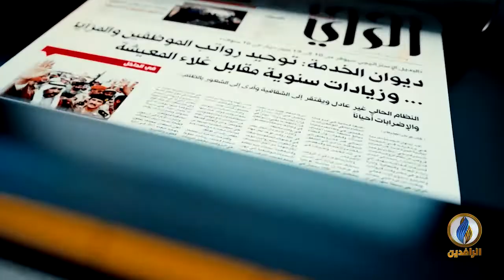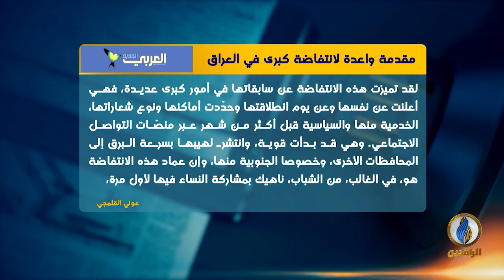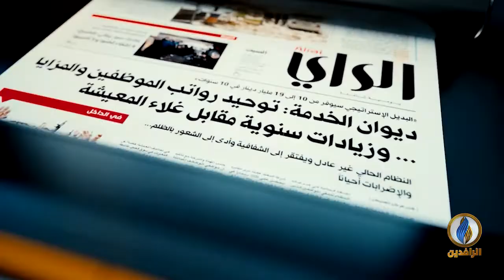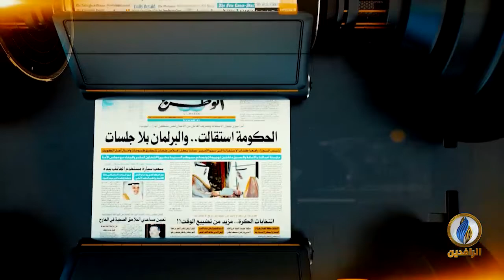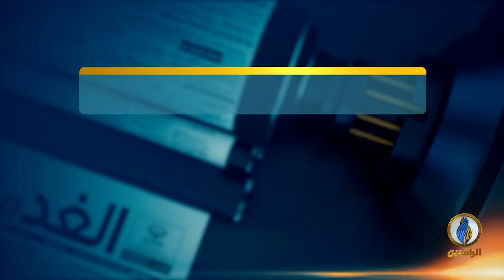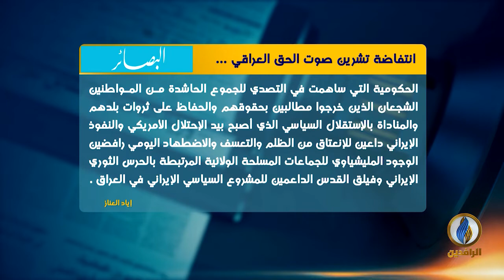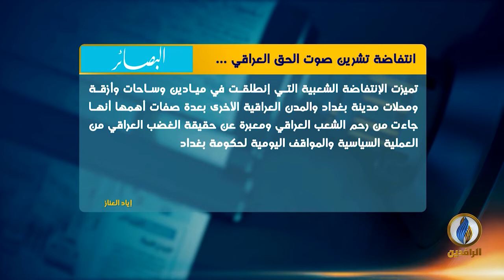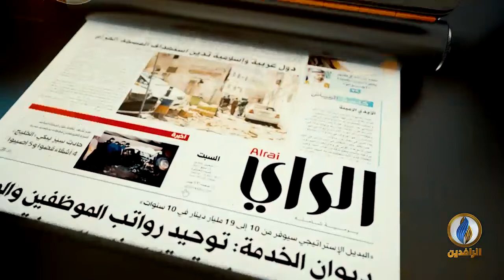صدى_الأقلام | 06 - 10 - 2019